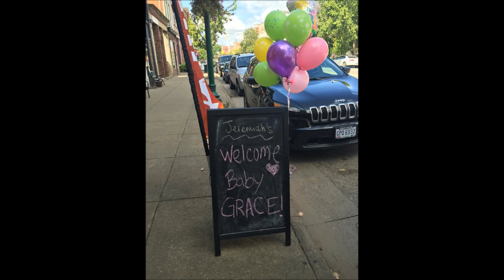Grace Marie Johnson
Today was absolutely amazing...
The past 9 months have been very difficult, something we may never understand.
But today we received a little halo for our hearts. and her name is Grace Marie Johnson